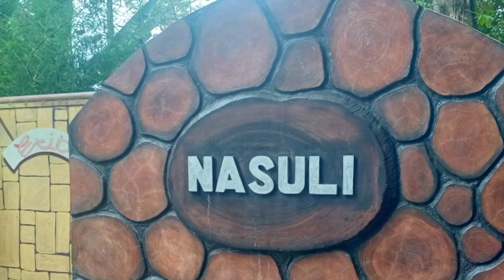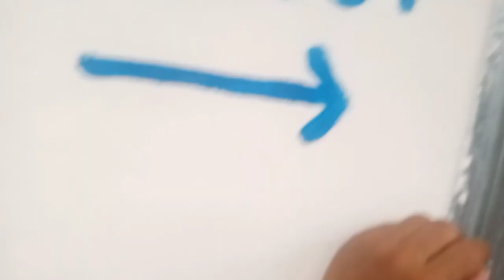NASULI COLD SPRING Team laagan. first time daghan naka uban.